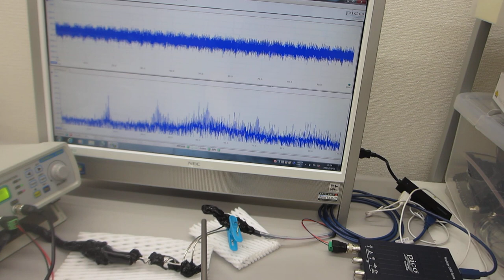メガヘルツの超音波発振制御プローブによる、超音波の伝搬制御実験（共振現象と非線形現象の最適化技術開発）